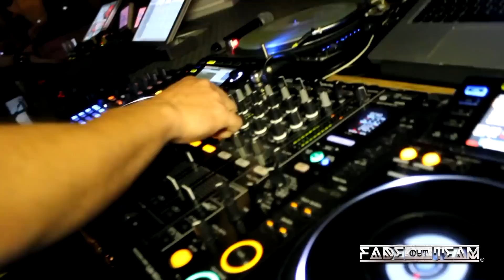DJ VITO M B-DAY PARTY . PALACE KIAY . AFTERMOVIE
Aqui fica uma noite FANTÁSTICA ao som de um grande DJ !!